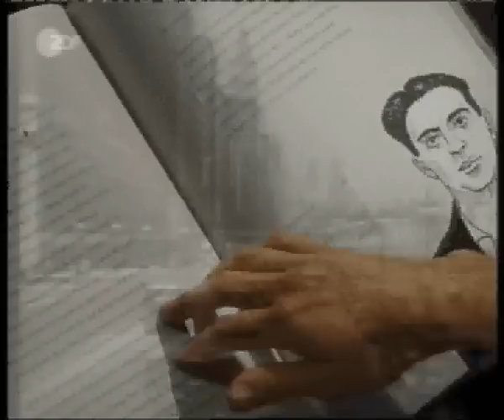ZDF Aspekte, Gangster. Die Bosse von Chicago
Eine ca. 5 minütige Dokumentation über die Gangsterszene im Chicago der 1920er Jahre und über das neu erschienende Buch von Robert Nippoldt "Gangster. Die Bosse von Chicago"